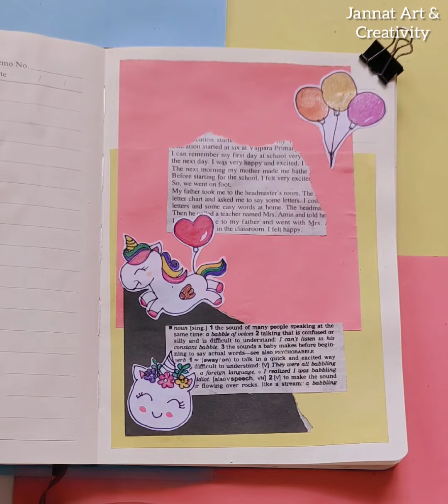Unicorn 🦄 Journal / Journal With me#jannatartandcreativity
how to make, Satisfying, Journal with me, origami craft, handmade card idea, Handmade easy card Tutorial, unicorn journal ideas, easy journal ideas for kids